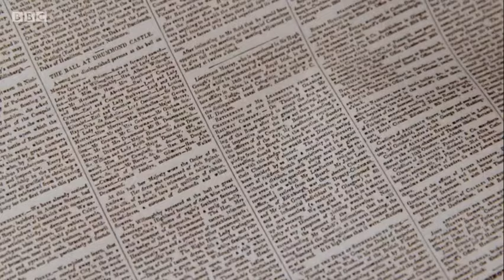Lucy Worsley on Queen Victoria's dresses